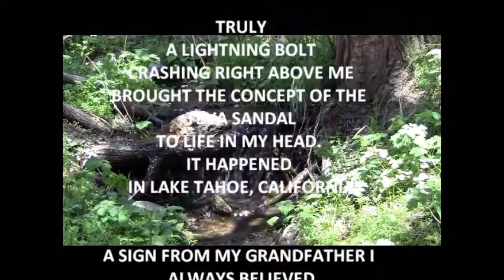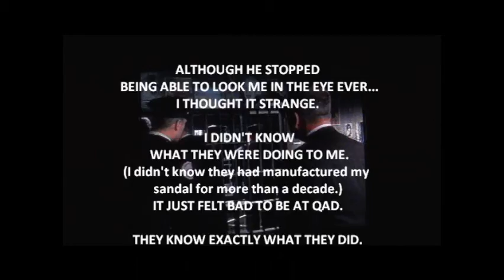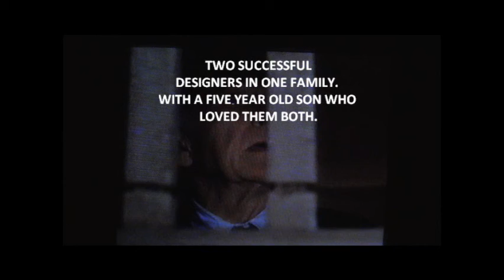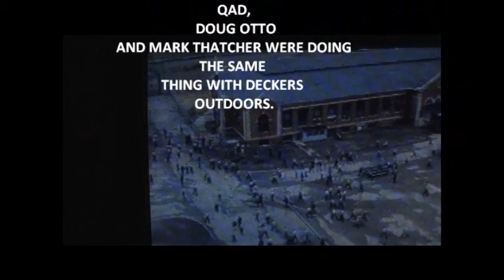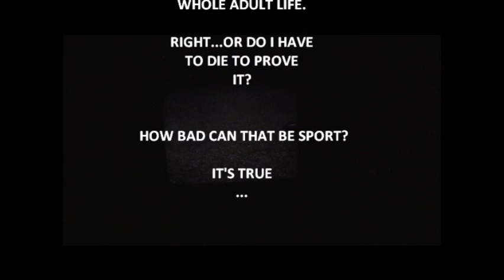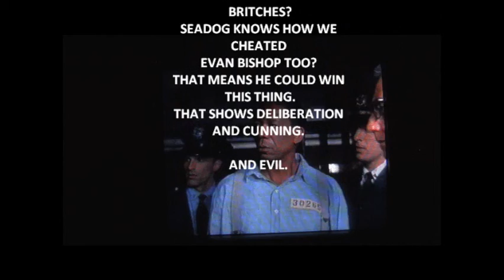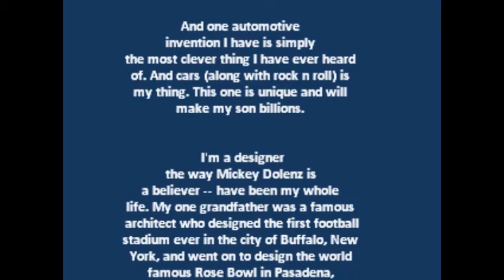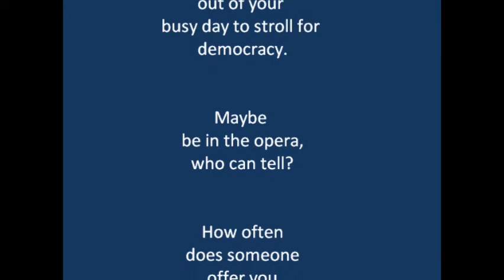Introduction To My Video Opera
The original introduction to my original videos made some two years ago. These are strictly amateur first pass type videos. But I had to try and take advantage of the age in which I live. TevaTruth.com.